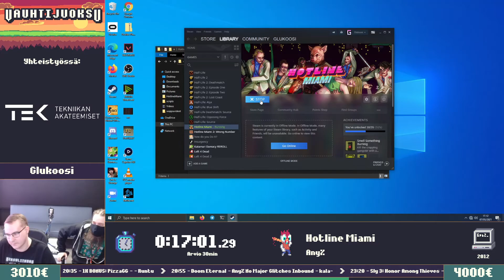Hotline Miami Any% - Vauhtijuoksu 2021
Hotline Miami Any% ran by Glukoosi ) at the Vauhtijuoksu event with a time of 0:29:37.67. This yearly event is organised by the Vauhtijuoksu ry and took place at Oulu, Finland on 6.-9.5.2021.

Vauhtijuoksu is a charity event that raised funds for Mieli ry - over 8500 euros were raised during this event in total!

Vauhtijuoksu ry is a Finnish speedrun association dedicated to promoting, supporting and spreading speedrunning as a hobby. Find more information about Vauhtijuoksu on: